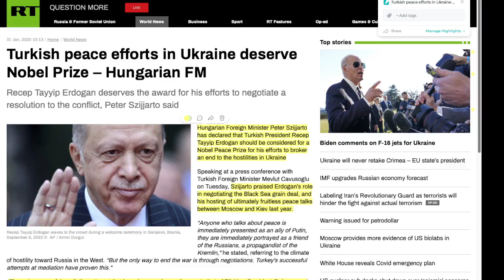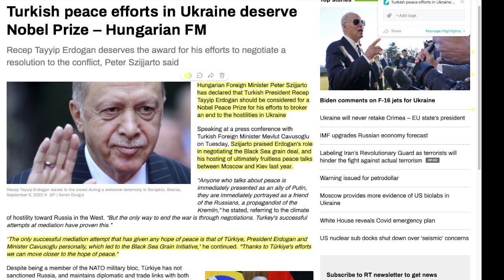Erdogan - the PEACE MAKER?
17 For God sent not his Son into the world to condemn the world; but that the world through him might be saved.

18 He that believeth on him is not condemned: but he that believeth not is condemned already, because he hath not believed in the name of the only begotten Son of God.